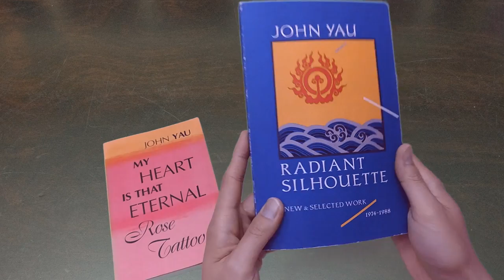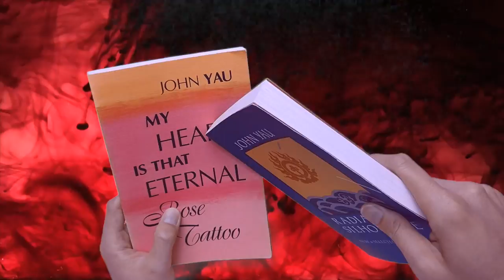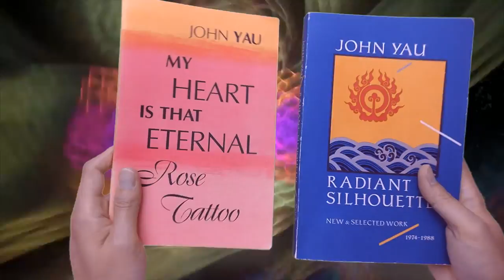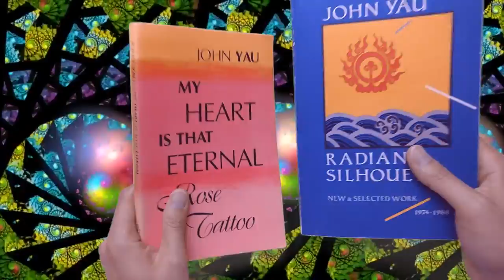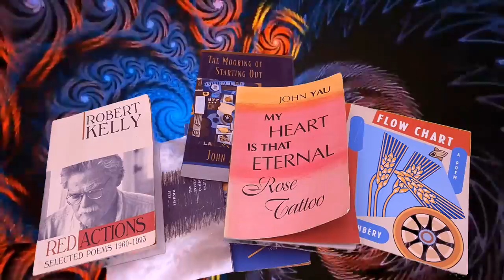John Yau - Radiant Silhouette - Book Review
Taking a look at Radiant Silhouette by John Yau

Other writers / artists mentioned:
John Ashbery
Mei-mei Berssenbrugge
Robert Kelly
Brice Marden